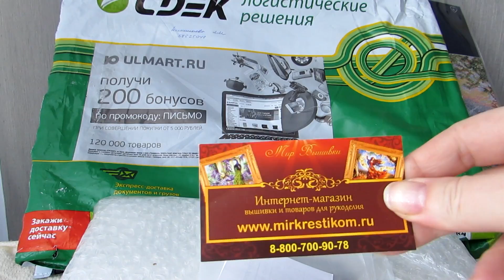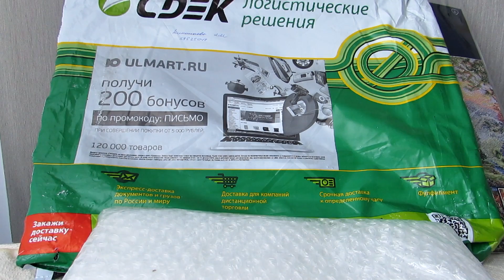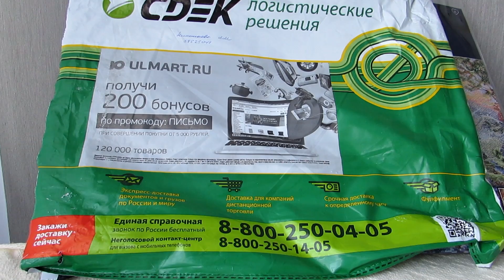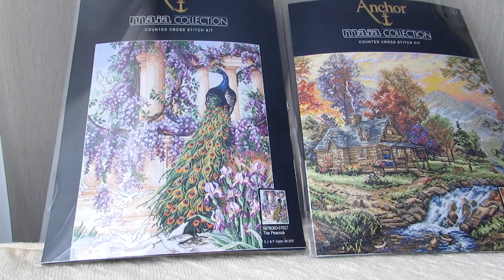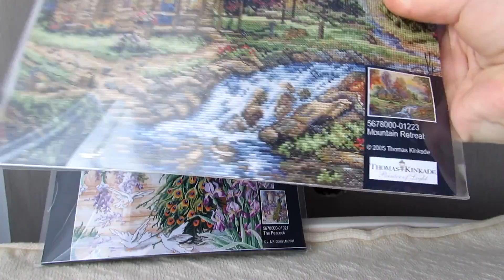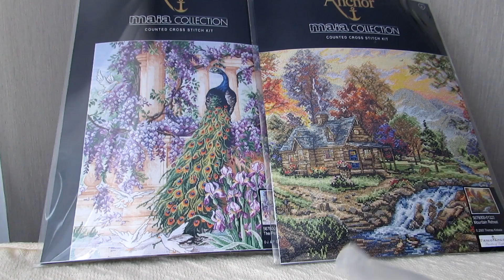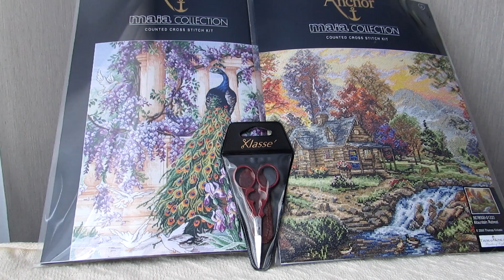#23 Мир вышивки//Исполнение мечты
Моя очередная покупка в магазине Мир вышивки!!!
За исполнение мечт!!!